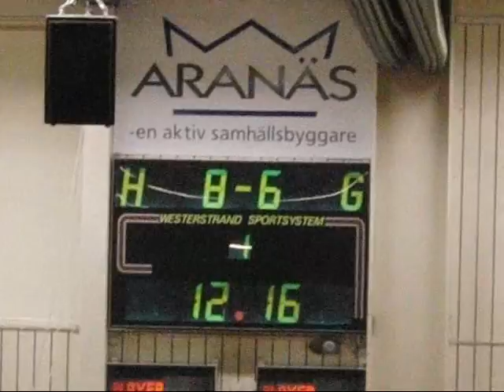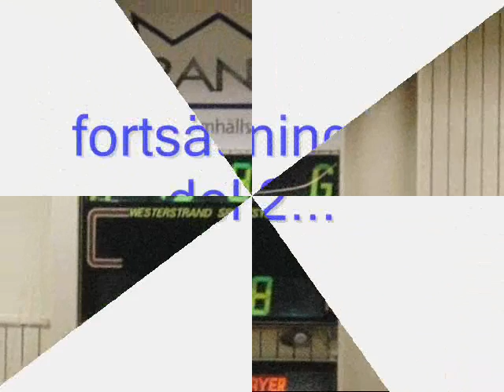Handboll, allsvenskan, Aranäs - Hallby, 28 febr. 2010.wmv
Handboll, allsvenskan, Aranäs - Hallby, 28 febr. 2010